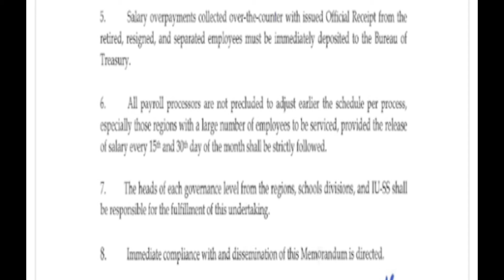15-30 SALARY INCREASE OF TEACHERS ON JANUARY 22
15-30 SALARY OF TEACHERS ON JANUARY 22